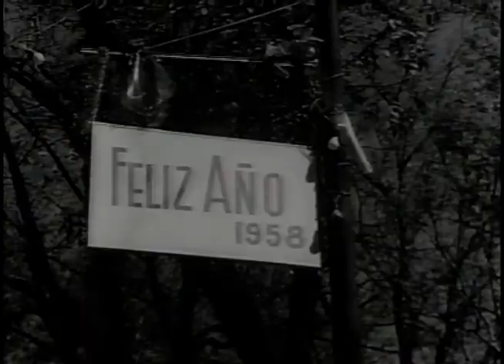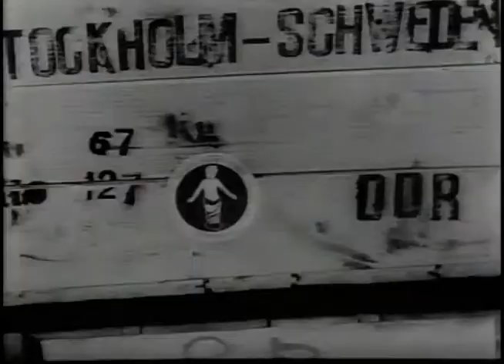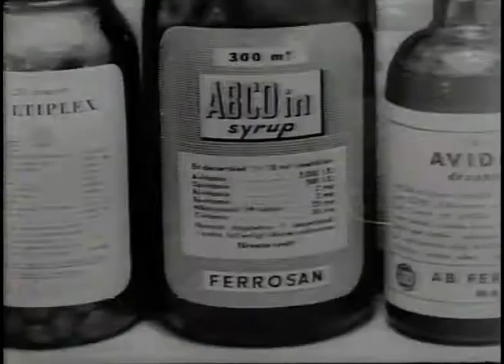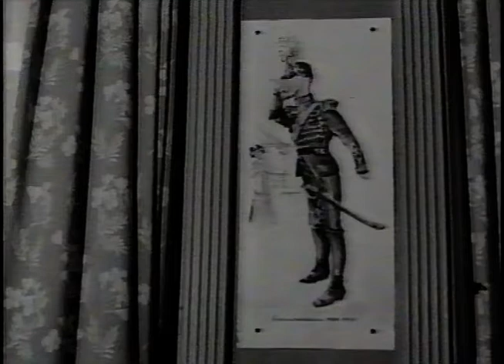SF-Journalen nr 1767 - Östermalmskällaren,U-båt (1957-1958)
Helt underbar SF-Journalen-film från 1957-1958 med bland annat små filmer från Mexiko, Budapest, U-båtar i Stockholms skärgård, boxning, en av de sista kvällarna Östermalmskällaren hade öppet m.m